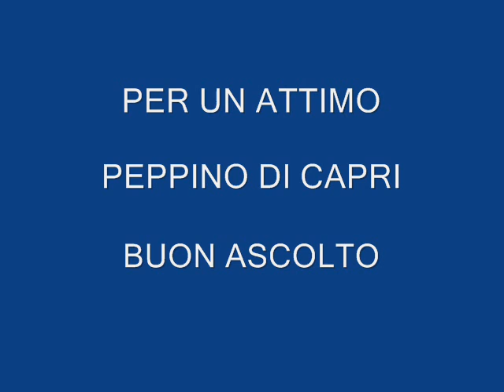PER UN ATTIMO PEPPINO DI CAPRI PATRIZIO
REGISTRAZIONE CASALINGA CON MIXER MAKIE 1402 VLZ PRO